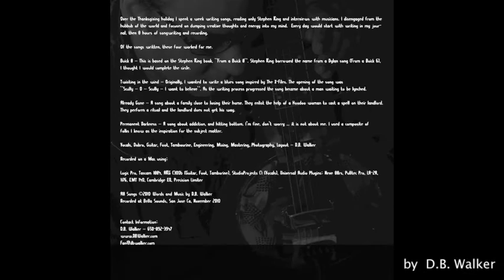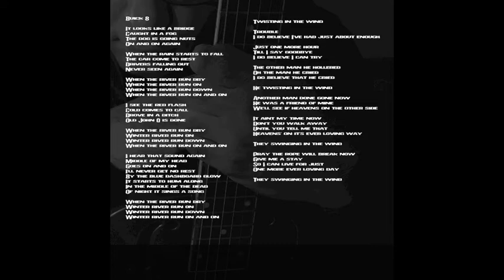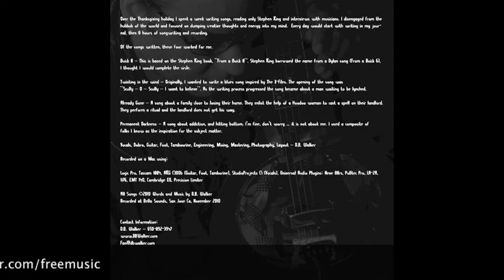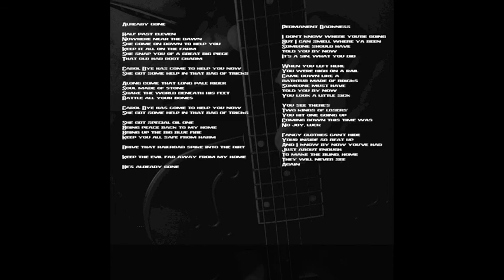Buick 8 - D.B. Walker Original